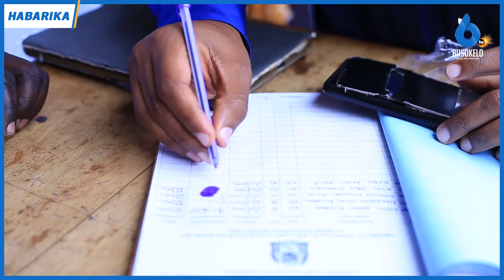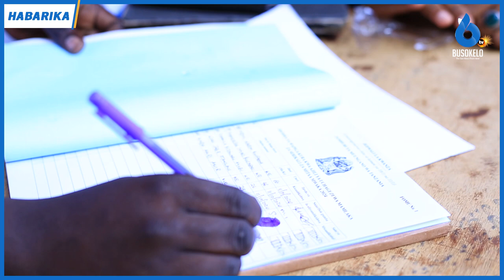MNEC Kagera Ajiandikisha Mtaani Kwake na Msafara wa VIJANA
BusokeloTv

Mjumbe wa Halmashauri kuu ya Chama Cha Mapinduzi CCM Taifa kutokea mkoa wa Kagera Kharim Amri amewahimiza wananchi wilayani Karagwe na Taifa kwa ujumla kujitokeza kwa wingi kujiandikisha kwenye daftari la wakaazi lililoanza hii leo Oct. 11 na linatarajia kukamilika Oct. 20 mwaka huu.

Mnec ametoa wito huo alipofika katika kituo chake cha kujiandikisha eneo la Kayanga shule ya Msingi wilayani Karagwe akisema vijana wanalo jukumu kubwa la kuzitumia vizuri siku kumi zilizotolewa kuhakikisha wamejiandikisha kwa wingi na ili waweze kupata frusa ya kuwachagua viongozi wawatakao.

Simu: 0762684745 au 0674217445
Karibu sana